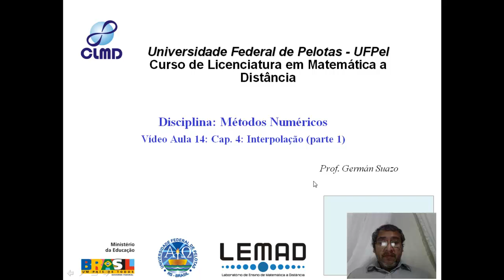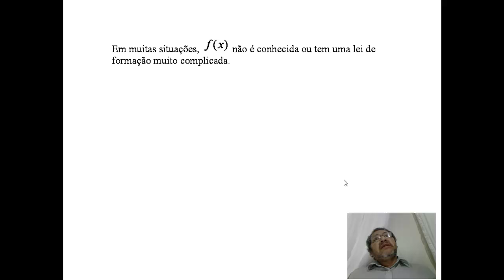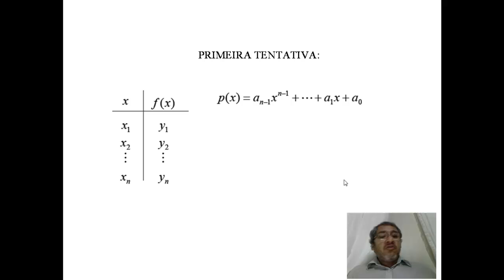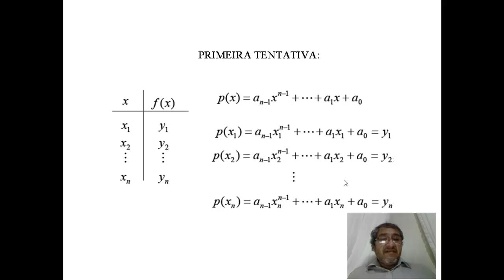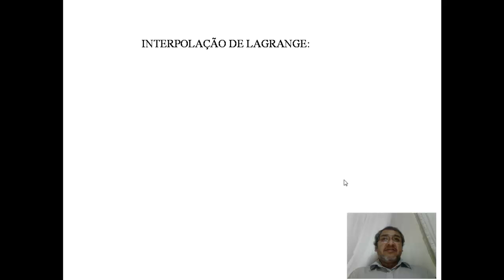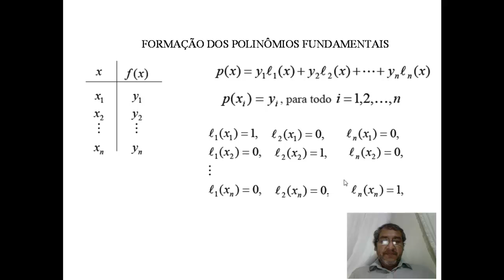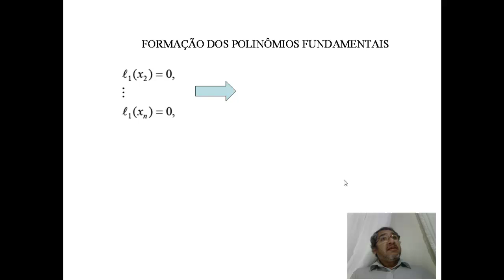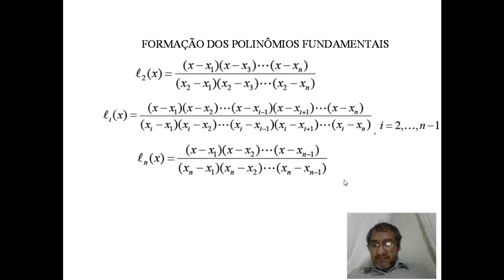Video aula 14 Interpolação parte 1